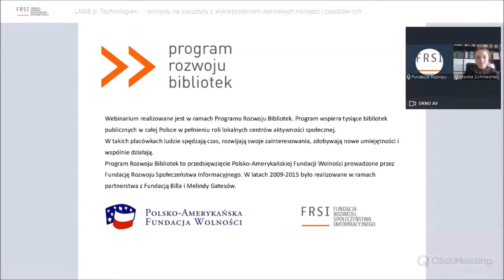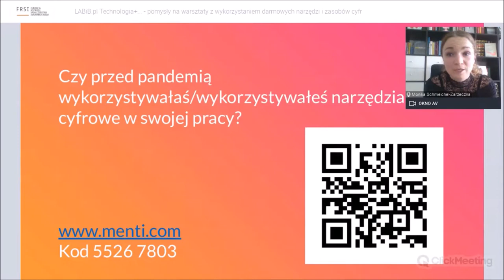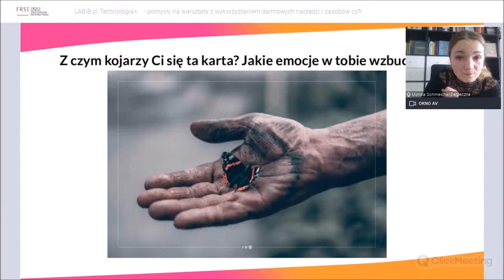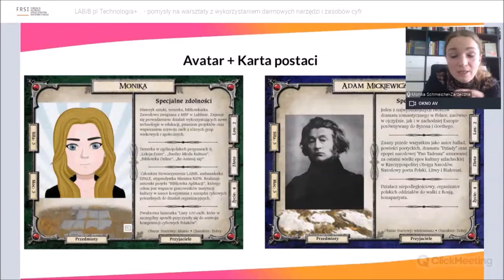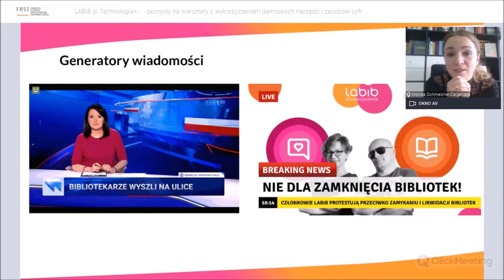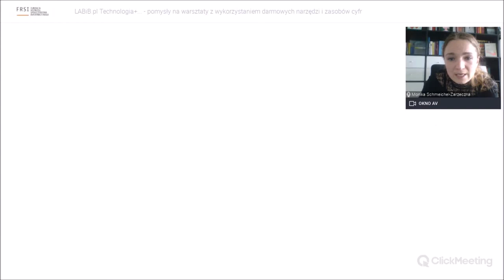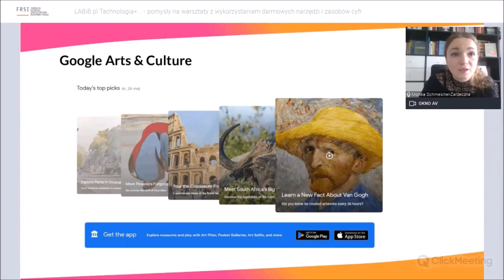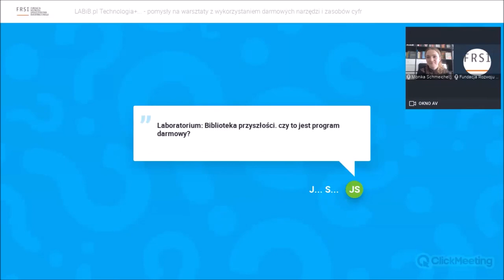LABiB.pl | Technologia+ czyli pomysły na wykorzystanie darmowych narzędzi i zasobów cyfrowych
Nagranie webinarium z dn. 28 maja 2021 r. realizowanego w ramach 12 miesięcy tematycznych z labib.pl.

Kreatywność, storytelling, ekologia, bezpieczeństwo cyfrowe, sztuka... to częste tematy warsztatów organizowanych w wielu bibliotekach i instytucjach kultury. Czy można je urozmaicić korzystając z darmowych narzędzi albo zasobów cyfrowych? Jeśli tak, to z jakich aplikacji korzystać i gdzie ich szukać? Na te pytania odpowiemy podczas webinarium!

Prowadząca:

Monika Schmeichel-Zarzeczna - studiowała historię sztuki na Katolickim Uniwersytecie Lubelskim Jana Pawła II. Ukończyła Akademię Liderów Kultury prowadzoną przez wrocławski Ośrodek Kultury i Sztuki, Akademię Animatorów Stowarzyszenia „Klanza” oraz Szkołę Trenerów biznesu Akademii SET. Obecnie kierownik Filii nr 38 w Miejskiej Bibliotece Publicznej im. H. Łopacińskiego w Lublinie. W bibliotecznym świecie zajmuje się prowadzeniem działań wykorzystujących nowe technologie w edukacji, pisaniem projektów oraz wspieraniem rozwoju osób z różnych grup wiekowych.  Od 9 lat współpracuje z Ośrodkiem Praktyk Teatralnych „Gardzienice”. Członkini i ambasadorka Stowarzyszenia LABiB, ambasadorka EPALE e-platformy na rzecz uczenia się dorosłych w Europie, trenerka w programie Lekcja:Enter.